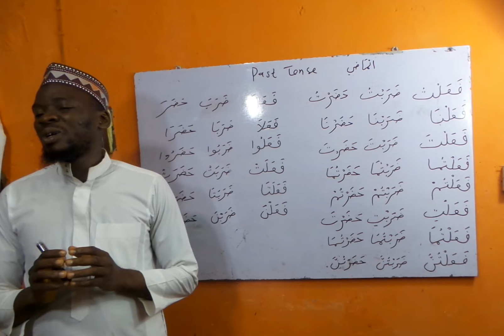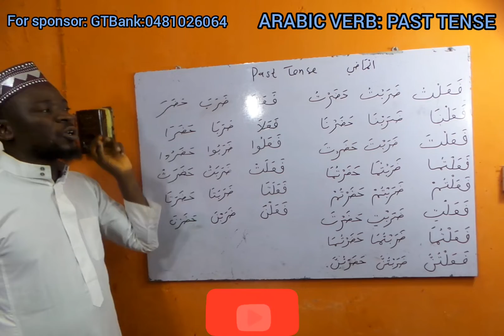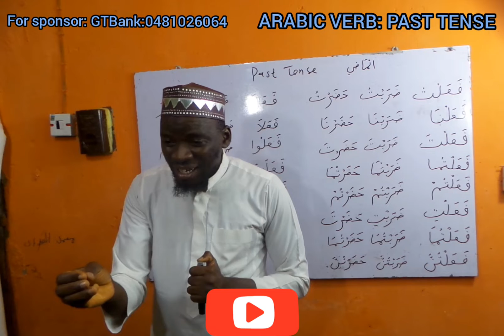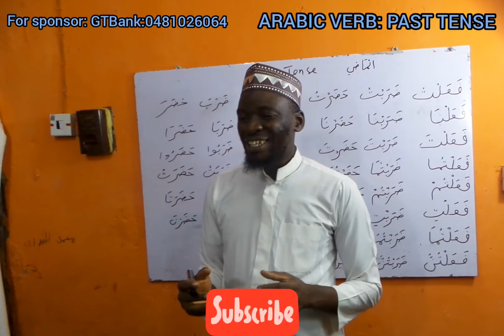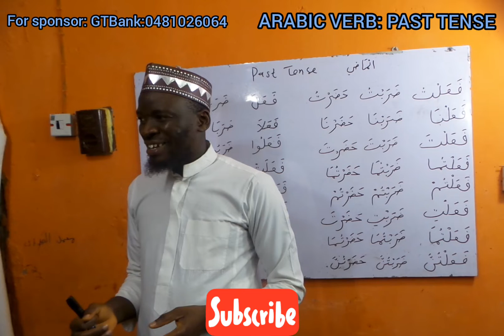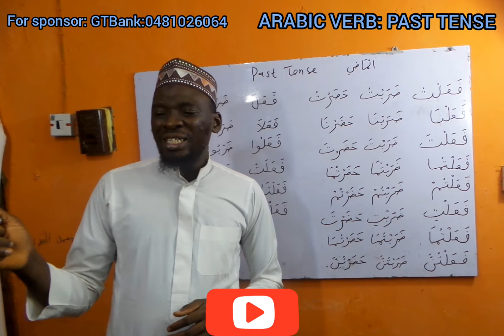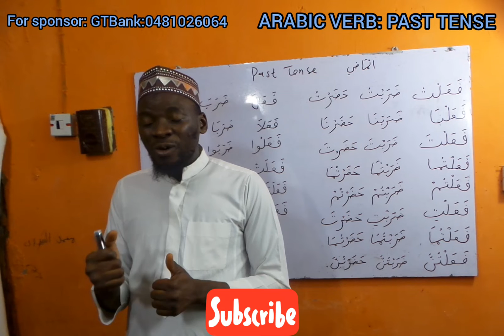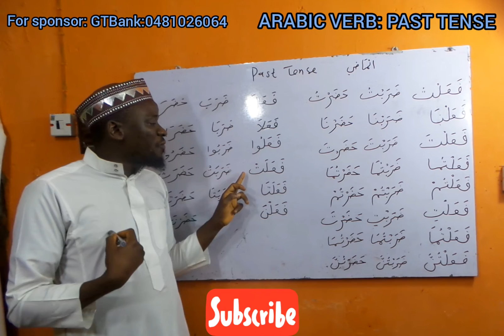THE SECRET TO ARABIC VERB TENSES/ PAST TENSE VERB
This is a lesson on Arabic verb tenses. This is the past tense verb. You will learn how to use it with different pronounce and numbers.